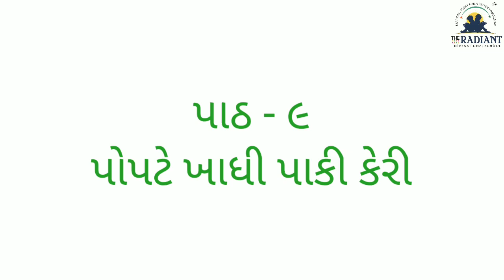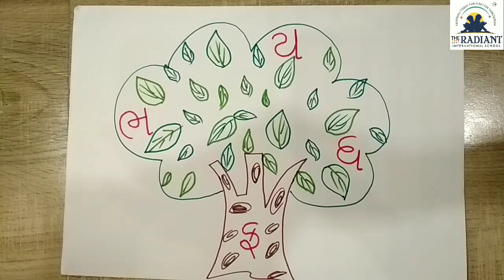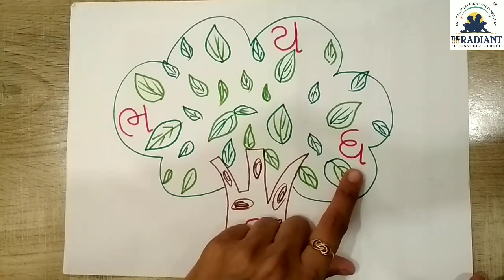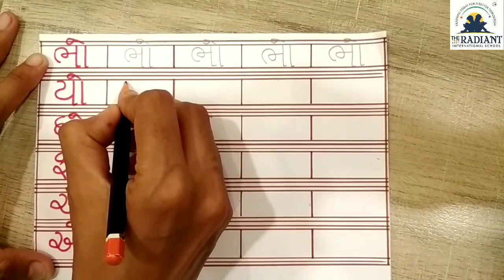GUJ MED ધોરણ ૧, કલરવ ,પાઠ ૯, ભાગ ૪